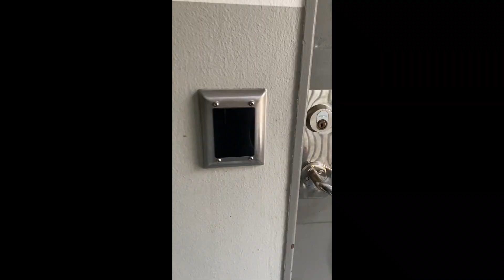Creating my own MMA gym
First step of creating my own MMA gym